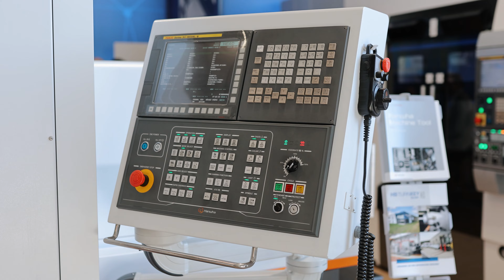Dreh- und Spantage Südwest 2023